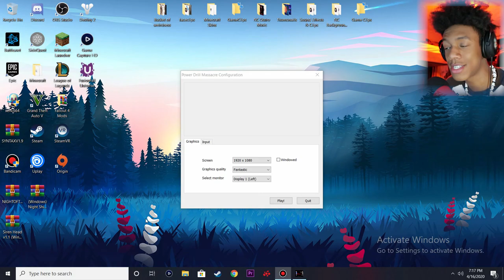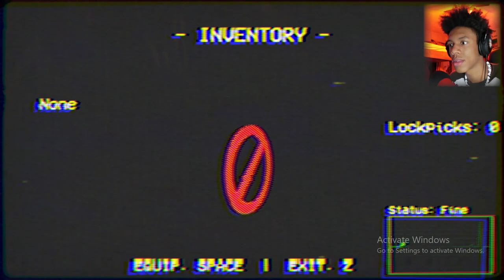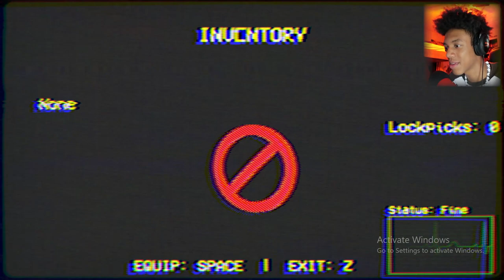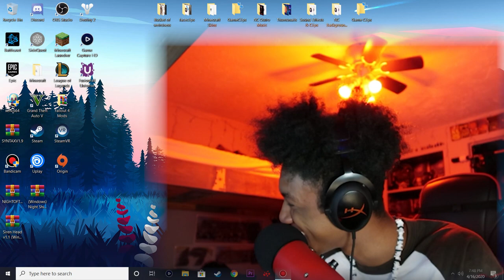NEVER WORK THE LATE SHIFT AT A GAS STATION !!! | Night Shift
Night Shift Part 1

do not everrrr work the last shift especially not at no gas station!!!

Music Credit

 OUTRO